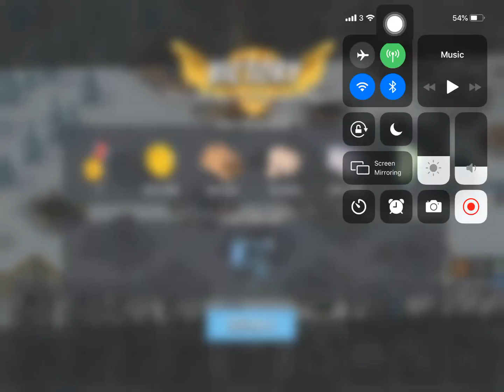Boom Beach - Attack 213 (Reverse)